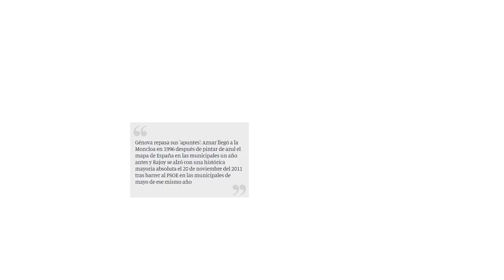Moncloa "embarra" la campaña para evitar que el mapa de España se tiña de azul